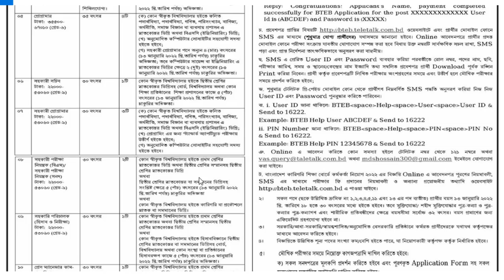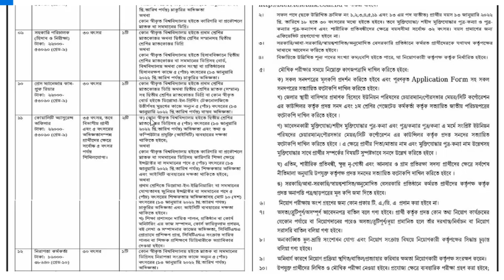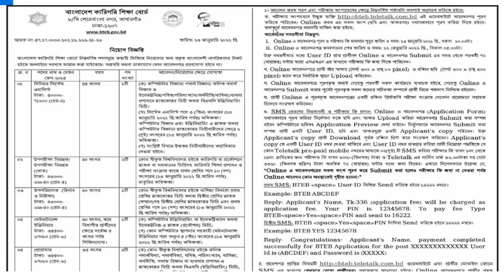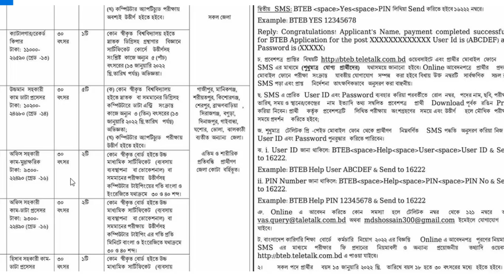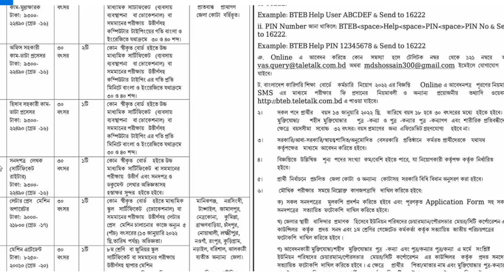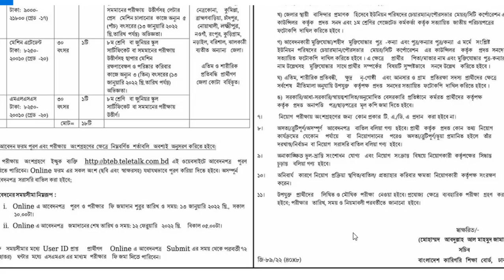বাংলাদেশ কারিগরি শিক্ষা বোর্ড থেকে চাকরির নতুন নিয়োগ বিজ্ঞপ্তি প্রকাশ 2022.All news bd.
বাংলাদেশ কারিগরি শিক্ষা বোর্ড থেকে বিভিন্ন পদে চাকরির 2 টি নতুন নিয়োগ বিজ্ঞপ্তি প্রকাশ করা হয়েছে. চাকরির সার্কুলার বিজ্ঞপ্তি গুলো ডাউনলোড করতে চাইলে অবশ্যই নিচের লিংকে ভিজিট করে সার্কুলার গুলো ডাউনলোড করুন ধন্যবাদ.